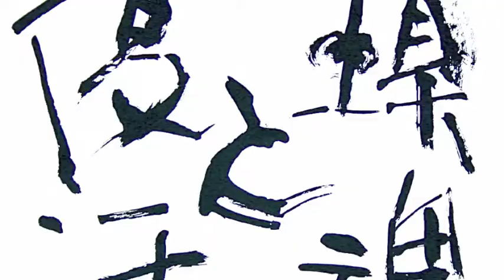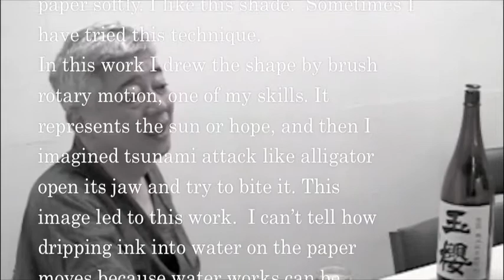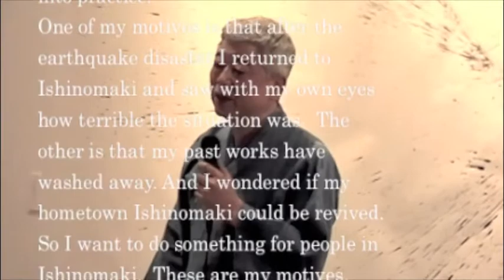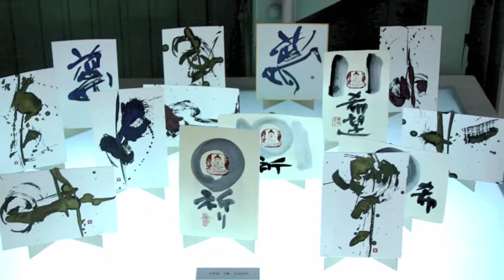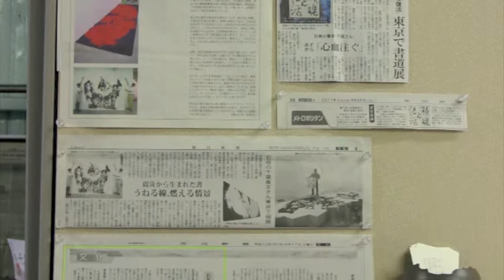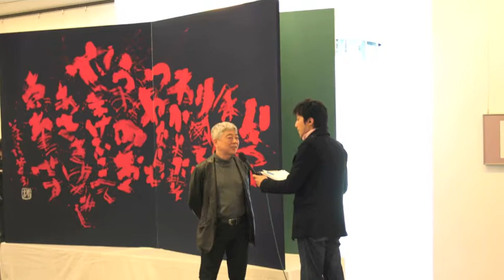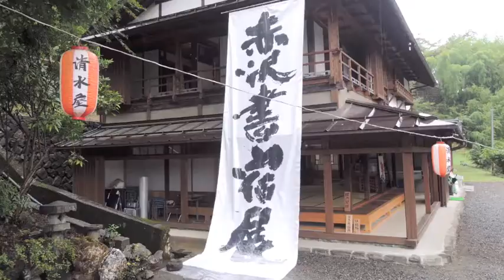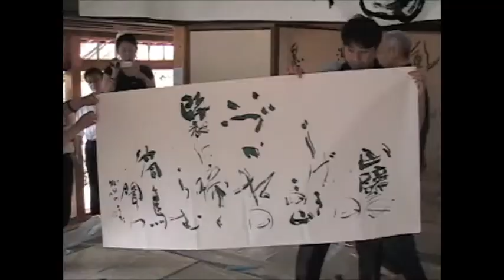千葉蒼玄展2013「鎮魂と復活 Part Ⅱ」会場放映動画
千葉蒼玄展　「鎮魂と復活 Part Ⅱ」

会　期：2013年9月12日（木）〜17日（火）
会　場：せんだいメディアテーク 1F オープンスクエア
時　間：午前10時〜午後8時（最終日は午後5時まで）
主　催：玄穹社
後　援：石巻市　石巻市教育委員会　（公財）書道芸術院　（公社）全日本書道連盟　　　　（公社）宮城県芸術協会（一財）毎日書道会　宮城野書人会　毎日新聞社
　　　　河北新報社　石巻日日新聞社

ーー 前回の大作展から10年。
もう二度と大きな作品は書くことがないかとも思っていましたが、その全ての作品も
3.11の大津波で灰塵に帰し我がふるさと石巻も大きな被害を受けました。
この未曾有の大災害の記憶を残さなければならないという思いでこの2年間制作を続けてきました。
2011年6月、北井画廊での「鎮魂と復活」の大作チャリティー展をはじめとして東京での発表が主でしたが、
今回、故郷宮城仙台の地で「TOKYO 書 2013鎮魂と復活」（2013年1月東京都美術館展示）の作品を中心として
今までの一連の作品を発表する機会を得たことは幸いなことです。
東日本大震災という大きな衝撃を描くにはまだまだ未熟な作品ですが、ご高覧賜りご教示いただきますよう
ご案内もうしあげます。　　　　　　　　　　　　　　2013年8月12日　玄穹社　主宰　千葉蒼玄 ーー

Chiba Sogen  Exhibition  - Requiem and Revival Ⅱ -

12(Thu.) - 17(Tue.) September 2013
at Sendai Mediatheque 1F Open Square
Open hours : 10am - 8pm (Last day until 5pm)
　　　　　　  All Japan SHO federation, Miyagi Art Association
                     Mainishishodokai, Miyaginoshojinkai, The Mainichi Newspapers,
　　　　　　  Kahoku Shinpo Publishing, Ishinomaki Hibi Newspapers.

Organized by Genkyusha

-- 10 years after the last solo exhibition of my big pieces. I was never making to huge works again,
but the works were gone to sea by TSUNAMI on 3.11, and my hometown, Ishinomaki (Miyagi) has been greatly damaged by
earthquake. Then I have kept making works for 2 years because someone have to leave traces of greatest earthquake on record.
My solo exhibition of charity for devastated area [ Requiem and Revival Ⅰ ] was held in June 2011 at Gallery KITAI,
and my artworks were exhibited mainly in Tokyo, however I will have a great chance that the my works included "3.11 Requiem and Revival"
(displayed at TOKYO SHO 2013 in Tokyo Metropolitan Art Museum) will be exhibited in my hometown on this time.
I woud be happy if you visit this exhibition and my hometown.
12th, Aug. 2013, Chiba Sogen --